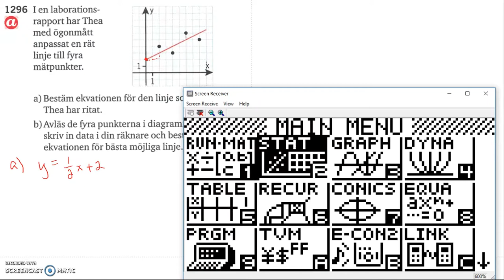Matematik 5000 Ma 2b Kapitel 4 Statistik Modellering Regressionsanalys 4413